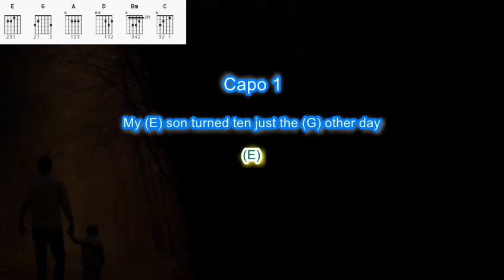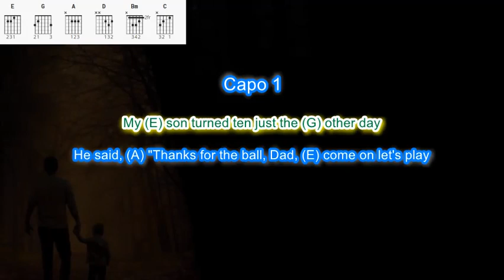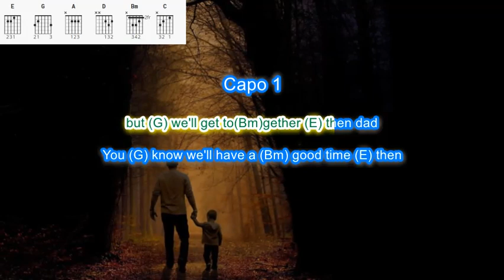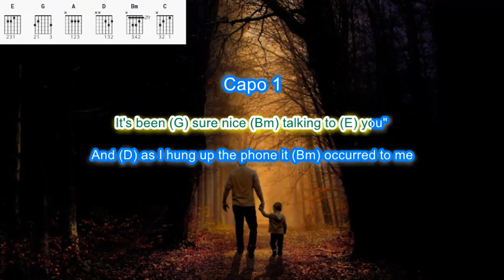Cats in the Cradle by Harry Chapin play along with scrolling guitar chords and lyrics